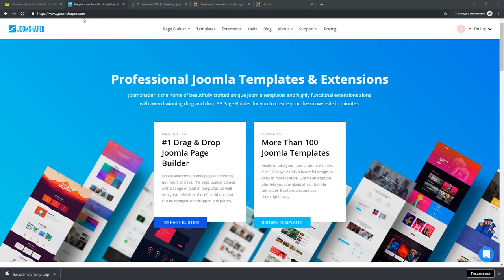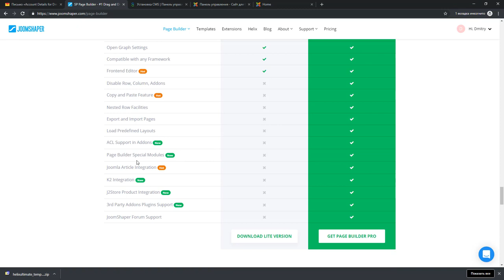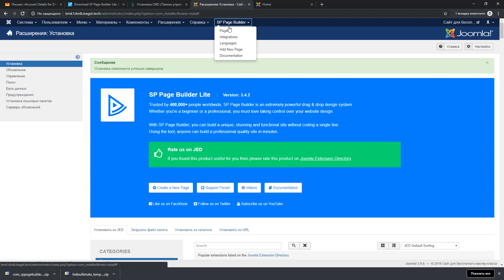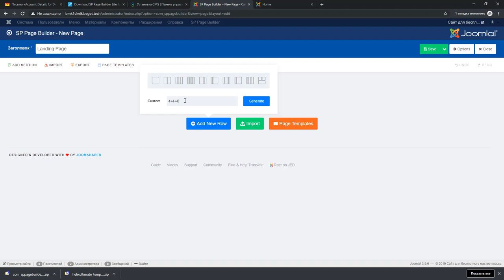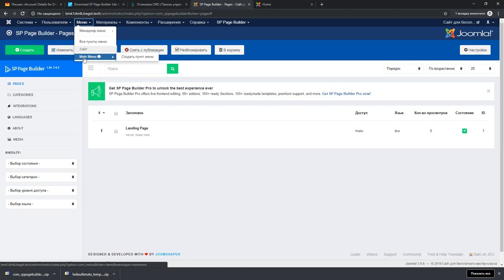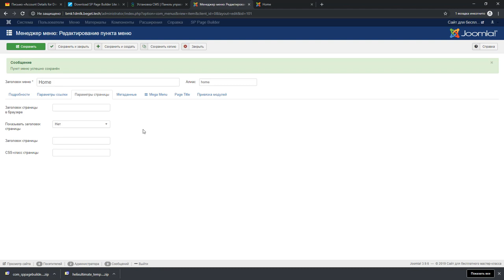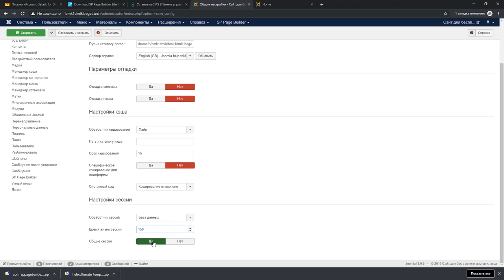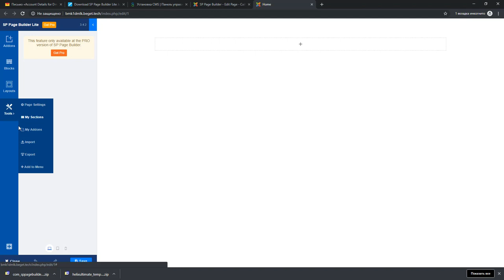Урок #4. Установка SP Page Builder Lite 3